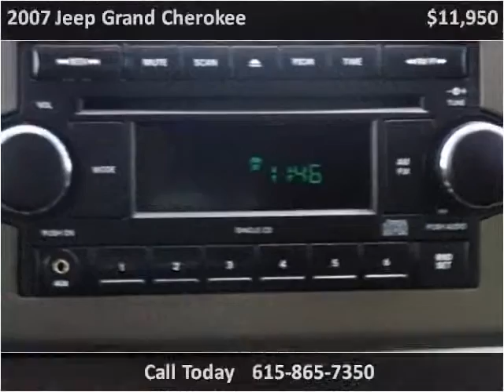2007 Jeep Grand Cherokee Used Cars Nashville TN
This 2007 Jeep Grand Cherokee is available from Franklin Motor Company.